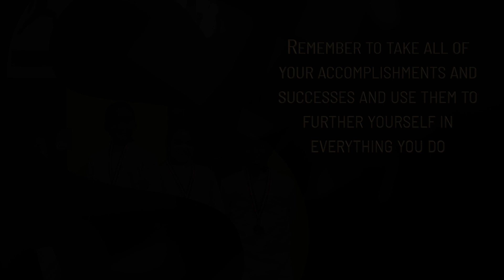ROSALYN YALOW VIRTUAL GRADUATION SOCIAL MEDIA MASTER